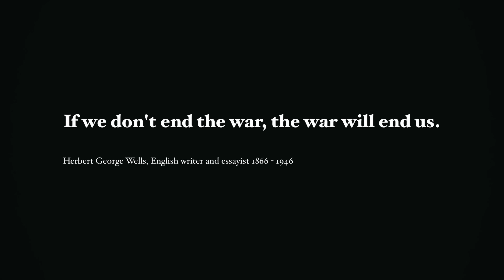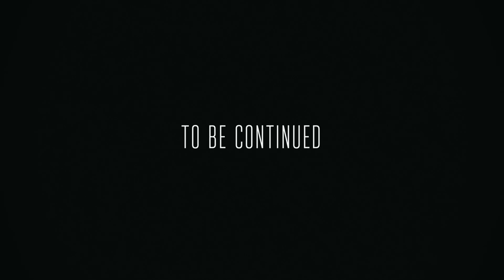DARKSPRING: KHARKIV [CIVILIANS]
Вже 121 день Харків не підкорюється ворогу. Це місто, що приховує між розбомлених стін і покинутих речей мільйони історій, які мають бути почутими.

З цією думкою команда продакшну Fryed Pin Family спільно з Волонтерською організацією UMBS (Ukraine Must be Safe) створили документальний фільм з трьох частин про місто-герой Харків.

Цей фільм розповідає кілька історій харківчан, які протягом 4 місяців живуть в прифронтовій зоні.
Це фільм про людей, які нікуди не поїхали з рідного міста, які щодня живуть одним днем, бо їхня реальність, що складається зі щоденних вибухів і мінометних обстрілів, не дозволяє іншого.

Сьогодні ми презентуємо першу частину нашого фільму. Вслухайтеся у слова кожного з героїв, пропустіть крізь себе їхні історії та згадайте, що війна не закінчилася. Але в наших силах наблизити перемогу.

Це волонтерський проєкт, який фіксує злочини, вчинені Росією проти України та українського народу в цій злочинній, нелюдській війні.

 Підтримати наш проєкт:

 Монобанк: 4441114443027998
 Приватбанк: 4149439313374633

For 121 days Kharkiv has not obeyed the enemy.  It’s a city that hides between the broken walls and abandoned things millions of stories that need to be heard.

With this in mind, Fryed Pin Family production team together with the UMBS (Ukraine Must be Safe) Volunteer Organization created a three-part documentary about the hero city of Kharkiv.

This film tells several stories of Kharkiv residents who have been living in the frontline zone for 4 months.
This is a film about people who haven’t left their hometown, who every day live like it’s their last one, because their reality, which consists of daily explosions and mortar shelling, does not allow any other way.

Today we present the first part of our film.  Listen to the words of each of the heroes, let in their stories and remember that the war is not over.  But we are able to bring victory closer.

This is a volunteer project that will continue to record the crimes committed by Russia against Ukraine and the Ukrainian people in this criminal, inhuman war.

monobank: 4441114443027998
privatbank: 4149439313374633